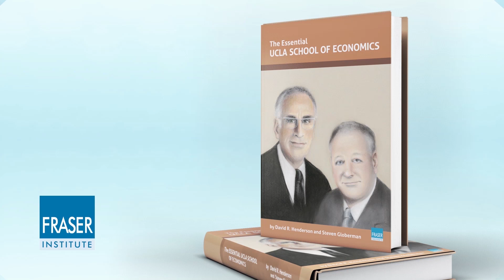Essential UCLA School of Economics: How Property Rights & Profits Reduce Discrimination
Building on the pioneering work of economist Gary Becker, who showed that companies that discriminate paid a cost in the form or lower profits, the UCLA's Armen Alchian expanded that analysis to show that government regulations that limited or reduced a company's profits in turn lowered the costs of discrimination, which could actually lead to more discrimination. Watch this video to learn more,